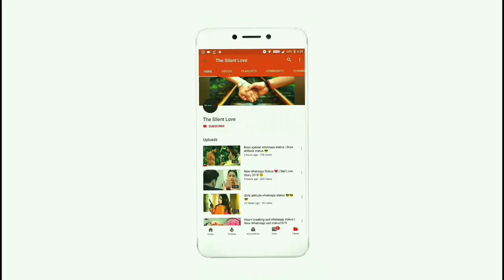💔Heart touching 💔😓😓status special boy💔💔💔